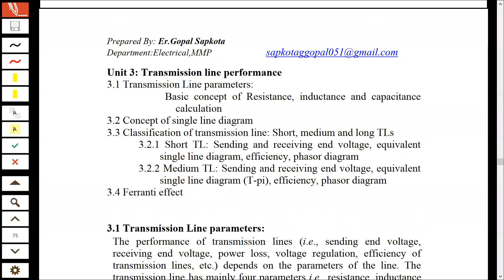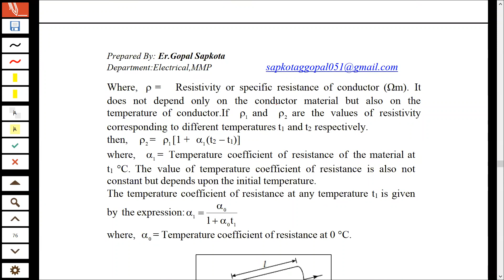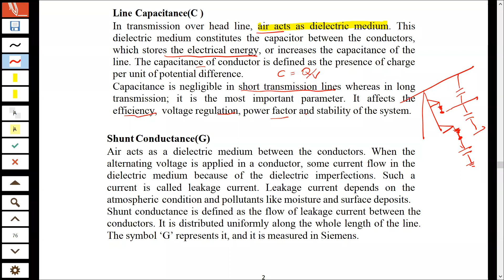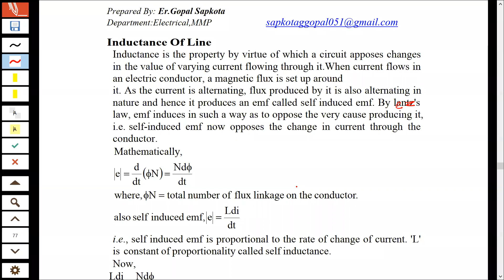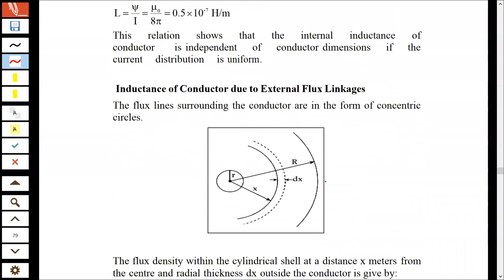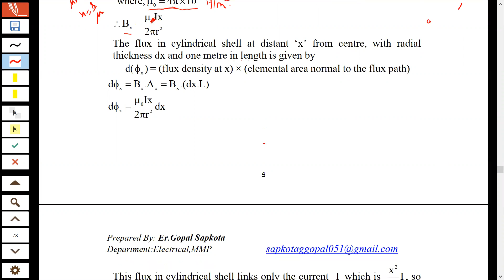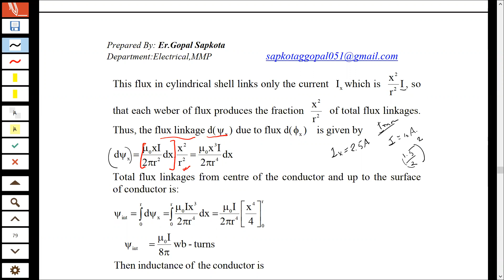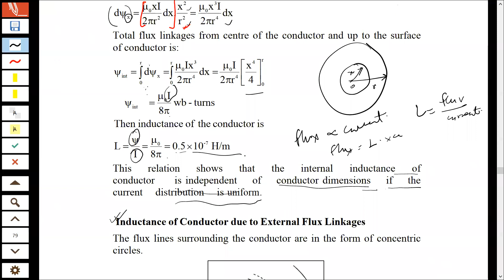DEE | T&D | Transmission line parameters-Part 1 | 2078 Magh 19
III/II
Transmission and Distribution of Electrical Power
Calculation of Inductance.